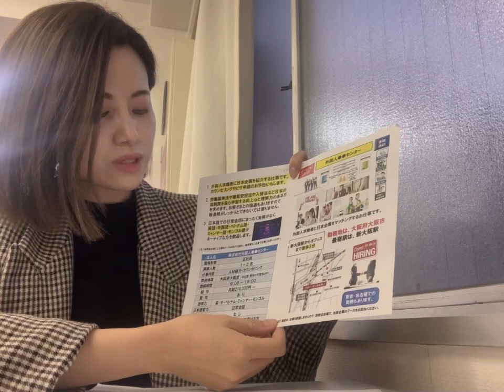大阪人才招聘正社员募集🉑️✅